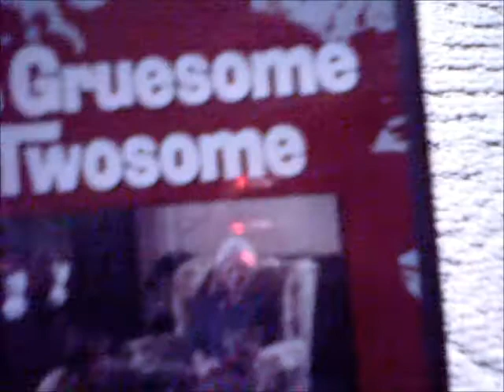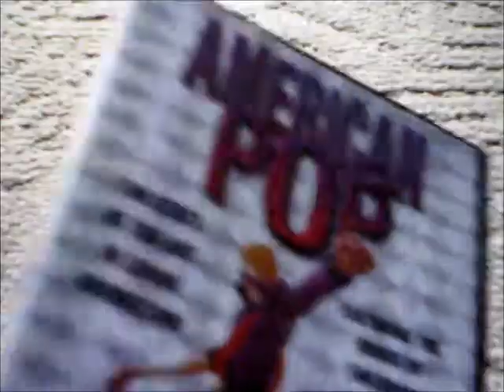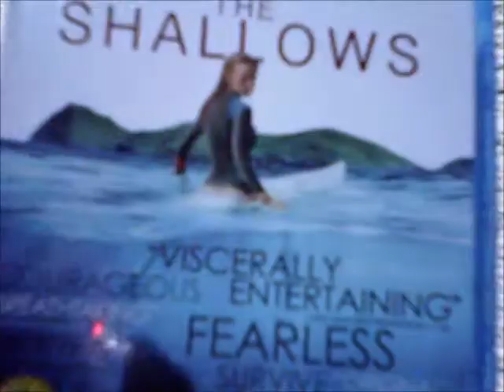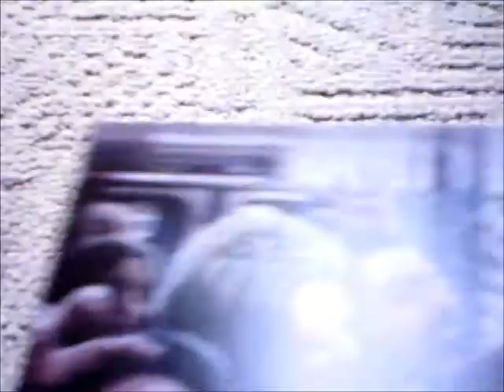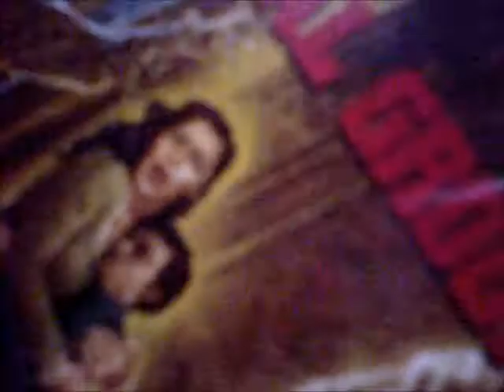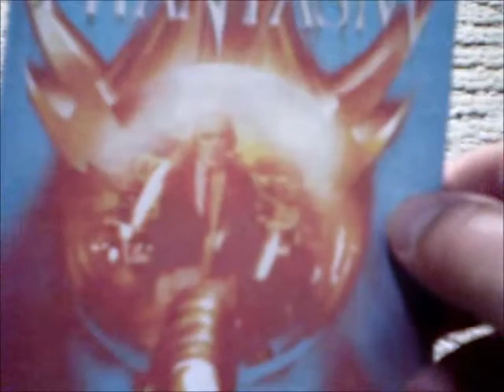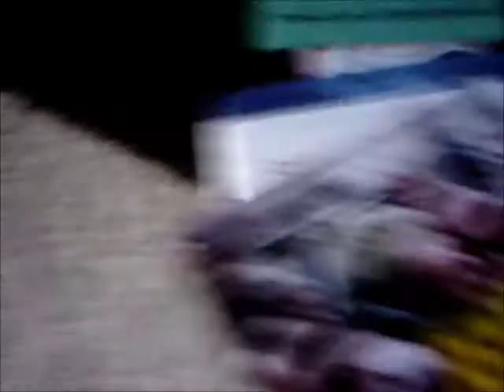Ronfrrll73's Update Nov Dec dvdbluray pickups